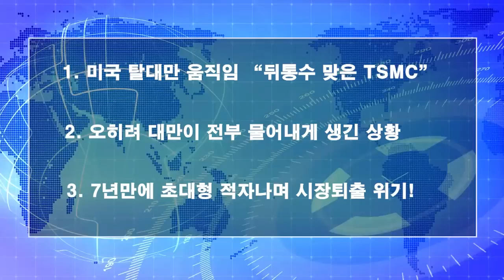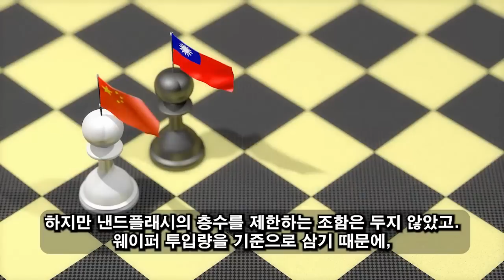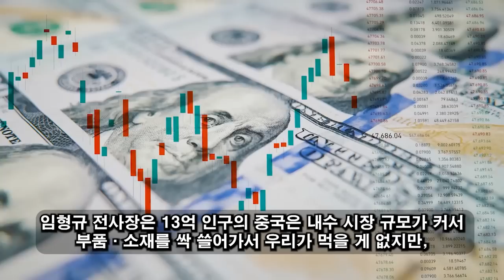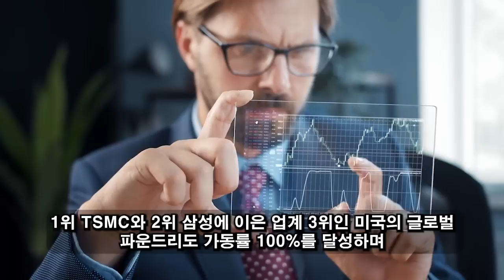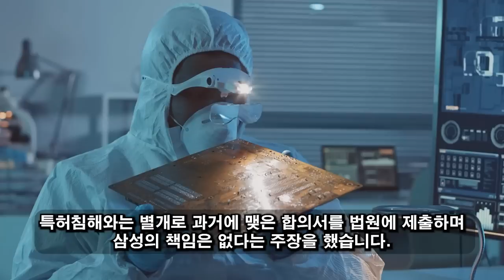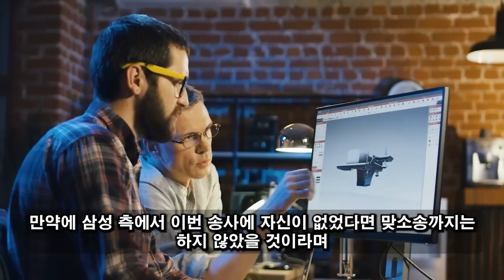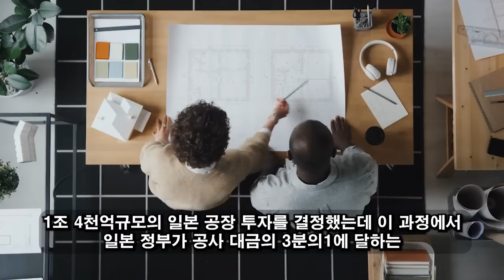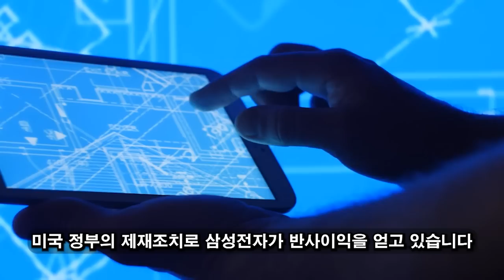위대한 대한민국! 07월 10일 04:00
TSMC가 가장 두려워했던 일이 마침내 현실이 되었습니다./ 미국 “TSMC 버린다" / 급돌변 기댈곳은 한국뿐, 삼성 대반전